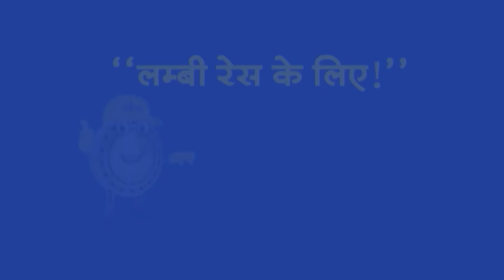Top Headlines: 7:00 AM की बड़ी खबरें | Lok Sabha Election 2024 | Election Commission | PM Modi | ED